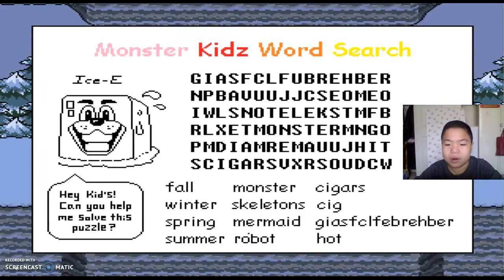Undertale #4 | TOO MUCH DOG!!!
MORE UNDERTALE!! YAY!!